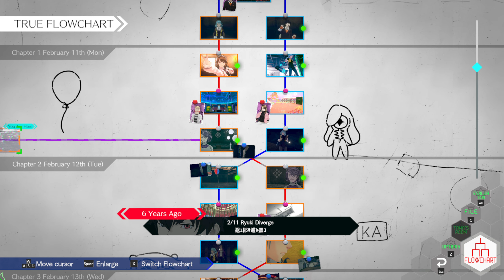AI: The Somnium Files nirvanA Initiative | #51 | Ought to Know - Diverge | English | Not commented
NIL NUMBER SPOILER BELOW

02/11
Ryuki Chapter 1 - Third Part (3/3)
Ought to Know - Diverge/Ryuki Diverge [Input Correct Nil Number; 182266 ] [ 01:14 ]

Japanese Voice
Spoiler Version (Played Precuel Version)